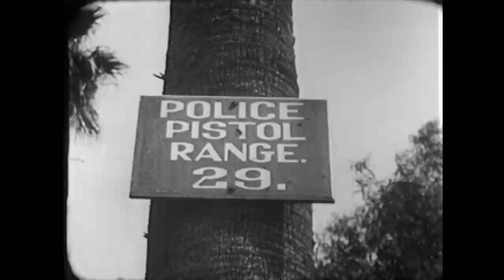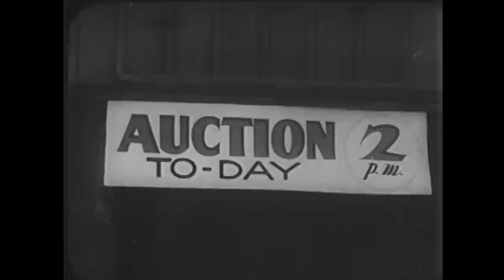Desert Justice (1936) JACK PERRIN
Stars: Jack Perrin, Warren Hymer, Marion Dowling

After a robbery leaves a man dead, a cowboy goes after the killers and discovers that one of them is his own brother!